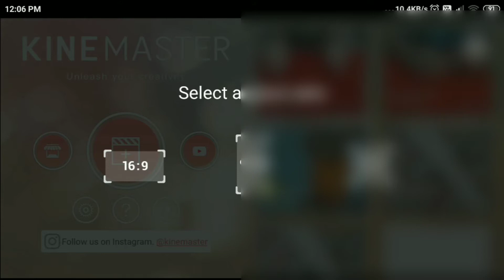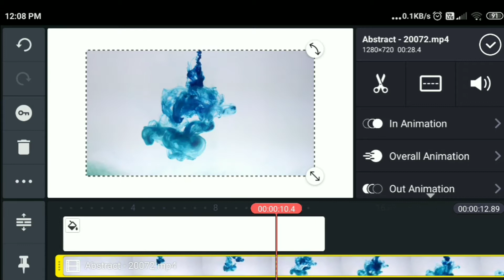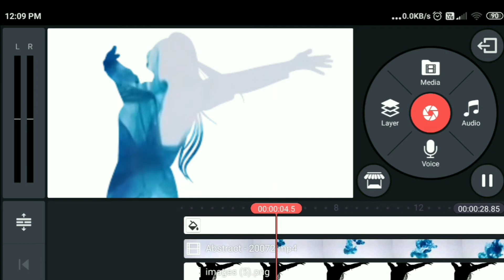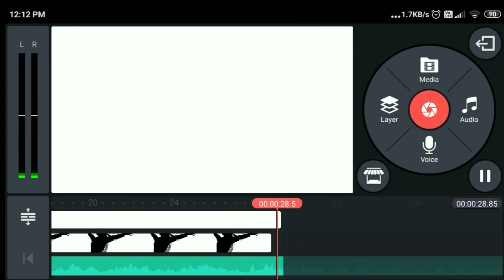How to use blend option in kinemaster | double exposure | kinemaster tutorial | apps and edits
This channel provides photo editing apps ,android apps information and tutorial.Hope this channel will helpful for you.

Hey everyone, watch my videos  if you like any one of them please support me and subscribe my channel. i will try to provide good content . so please subscribe . each and every subscribtion is very important for me

 जरूरी ऐप(required apps)

kinemaster

video covers

🔹kinemaster
🔹how to make video animation?
🔹how to use blend option?
🔹how to edit image in kinemaster?
🔹how to create double exposure video?
🔹 how to edit videos?
🔹 kinemaster tutorial
🔹 text animation in kinemaster
🔹 motion graphics text animation
🔹 inro video kaise banate hain
🔹 elegant text animation in kinemaster
🔹 kinemaster text effect tutorial